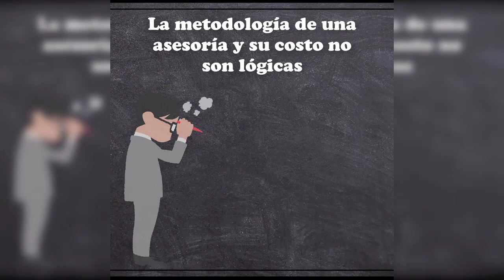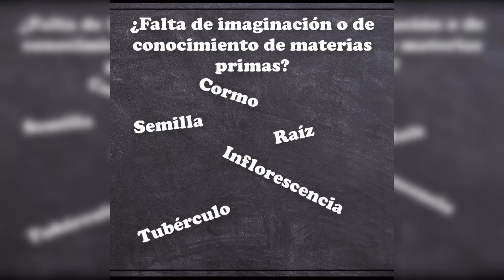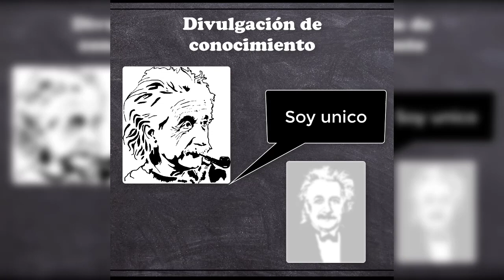Curso de productos de frutas y verduras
Hoy les traigo una forma diferente para conocer y aprender sobre la industria de frutas y verduras.

Pueden ver la lista de vídeos que ya hemos subido para la industria de frutas y verduras.